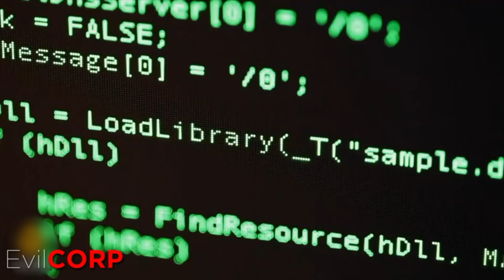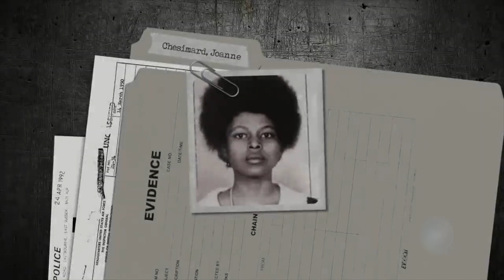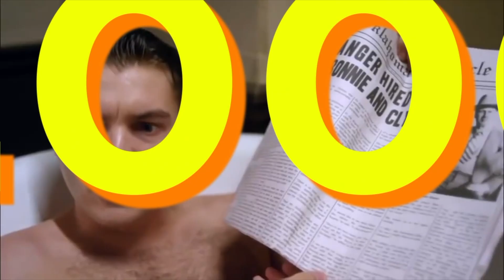Top 10 Más Buscados Por El FBI: Mayores Recompensas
Bienvenido a Doc Tops.  Desde un pirata informático hasta el chapo de Asia, estos son los 10 más buscados por el FBI: Mayores recompensas en la historia.